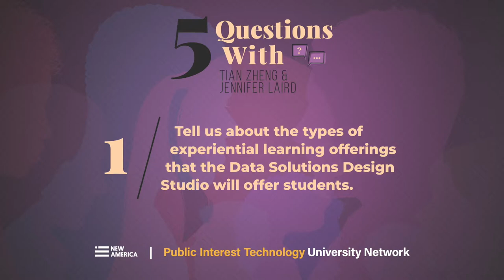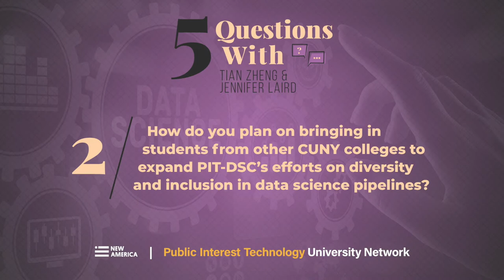Columbia-Lehman Public Interest Technology Data Science Corps (PIT-DSC)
2021 PIT-UN Challenge Grantee

Principal investigators Tian Zheng and Jennifer Laird discuss how PIT-DSC will diversify the data science career pipeline and the best methods for recruiting faculty to work on PIT projects.